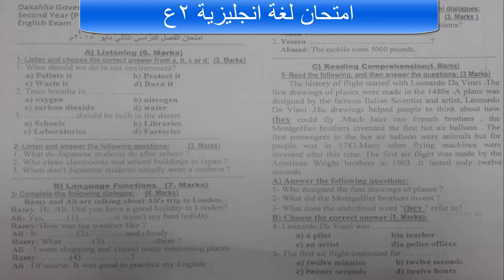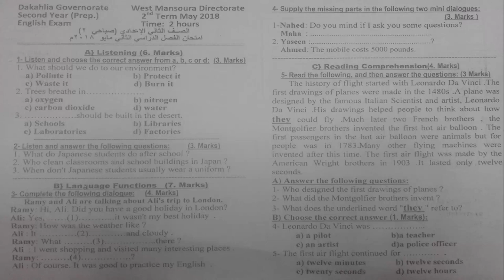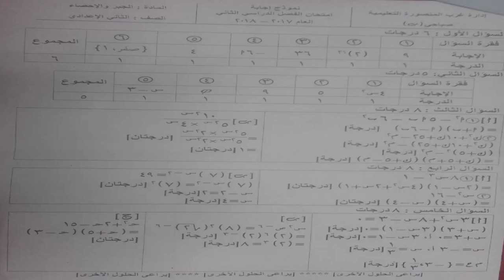امتحان اولى ع علوم فنية - ثانية ع E جبر اخر العام 2018